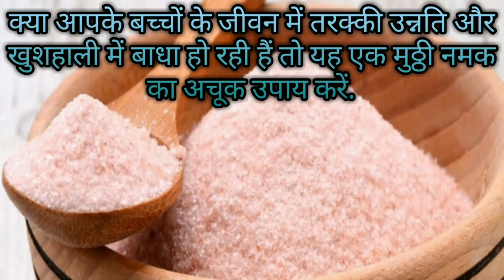क्या आपके या पति या बच्चों के जीवन में तरक्की उन्नति और खुशहाली में नजर लगगयी है तो नमक का अचूक उपाय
Created by InShot आपके या पति या बच्चों के जीवन में तरक्की उन्नति और खुशहाली में नजर लगगयी है तो नमक का अचूक उपायage.link/YTShare